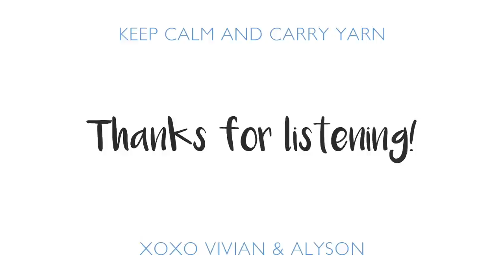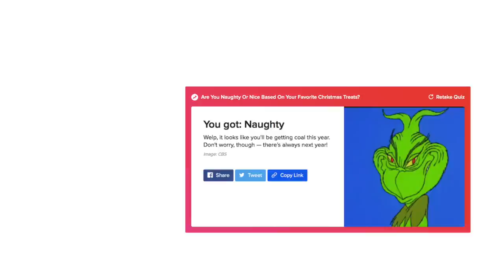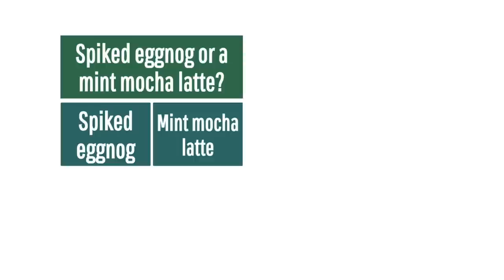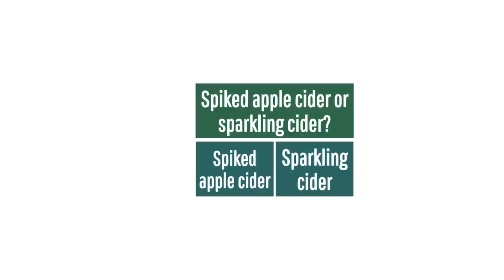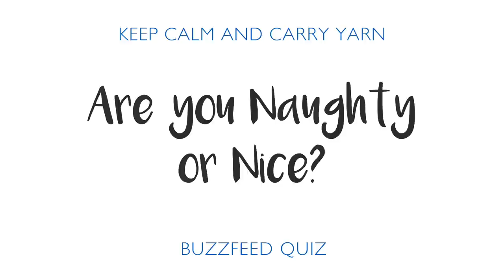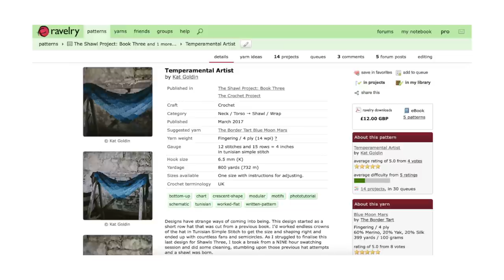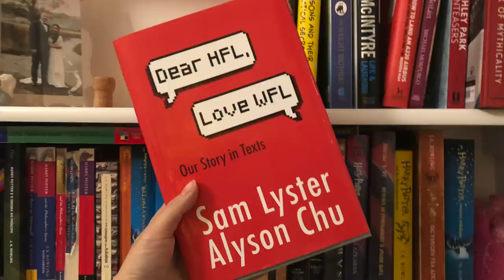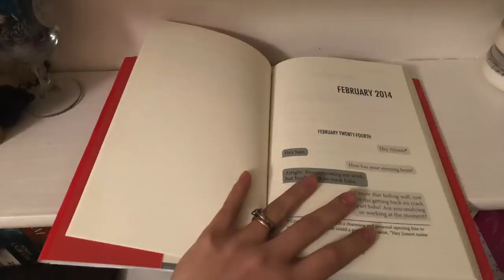Ep 38: A Reversal of Roles || a knitting & crochet podcast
What sort of upside down world are we living in? Alyson is knitting and Vivian is crocheting?! Let's talk about that. But don't worry, Vivian has a pretty big knitting FO to share too.